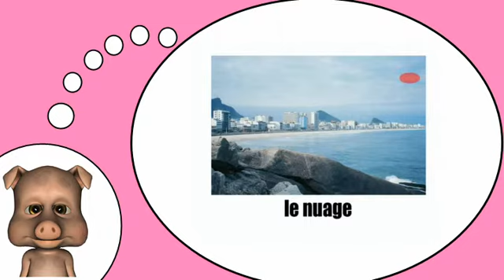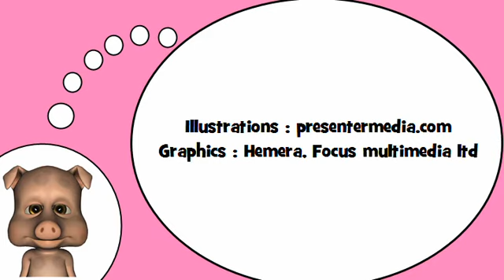Sto imparando francese = il mare